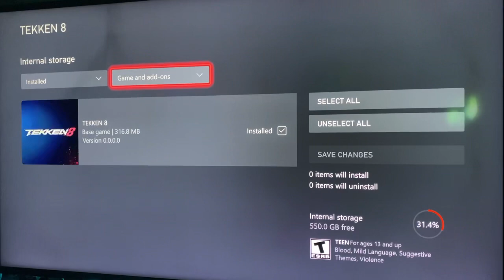Tekken 8 installation stopped